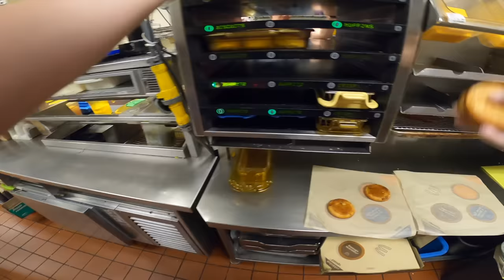McDonald's POV: Breakfast | Episode 3 | Bagels are Back!